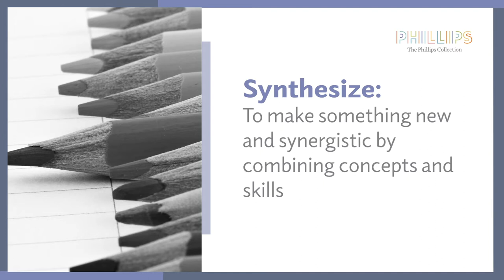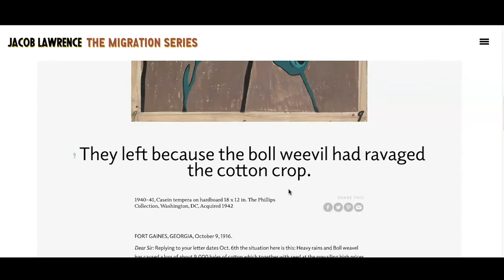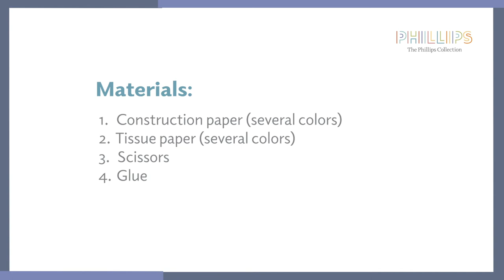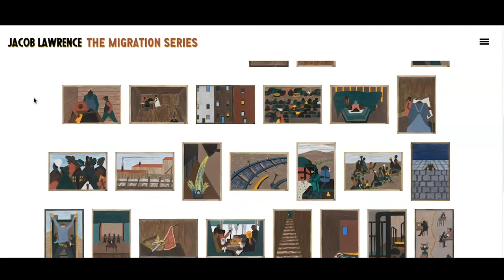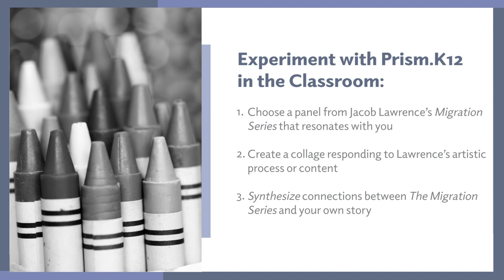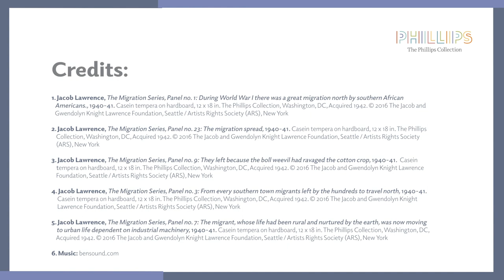Arts Integration with Prism.K12: Synthesize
Through the Prism.K12 strategy of “Synthesize,” educators distill the overarching themes of Jacob Lawrence’s "Migration Series" and embed these topics into their own works of art, then explore how to adapt a similar activity for their own classrooms.